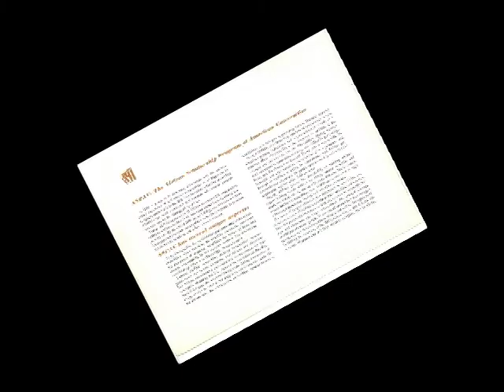The Africa-America Institute 2009 - Ghana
AAI and Ghana: Building Human Capacity through Genuine Partnership

The Africa-America Institute (AAI) paid tribute to the People of Ghana at its 25th Annual Awards Gala, for the country's commitment to education as a vehicle to prosperity and building a sustainable democracy.

By presenting them with the AAI Award for African National Achievement, AAI sought to highlight the Ghanaian peoples' determination to build and maintain a strong democratic nation, and their significant role in elevating Ghanas potential as an exemplar for other countries on the African Continent. Ghana was also recognized for achieving substantial progress in strengthening human capacity by making smart investments in education to spur socio-economic development and competition in a global economy.